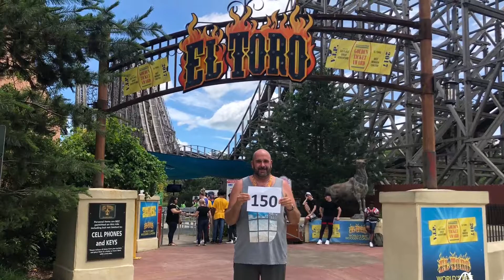New England Coaster Trip Stop #5 - Six Flags Great Adventure 8/19/18